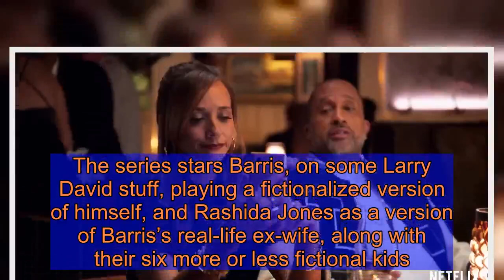BlackAF Trailer: Rashida Jones and Kenya Barris Cosplay As the Carters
It’s 2020. Parasite won Best Picture at the Oscars. Cardi B backs Bernie Sanders. Britney Spears and Fran Drescher just called for a general strike. But, hey, here’s BlackAF (formerly known as Black Excellence), a new mockumentary from Kenya Barris about being rich while black. The series stars Barris, on some Larry David stuff, playing a fictionalized version of himself, and Rashida Jones as a version of Barris’s real-life ex-wife, along with their six more or less fictional kids. So, basically, it’s a scripted family vlog; it just happens to follow one of the highest-paid television showrunners. Relatable. “I swear to God if you don’t buy this shit, I will go fuck somebody with this exact same car,” Jones yells to Barris in the trailer, hanging out of a bright-orange sports car. This “uniquely black experience” follows the iced-out family as they navigate everyday problems, like whether or not kids’-party gift bags should have Fendi key chains. Like, dang, is Blue Ivy coming or something? Beyoncé and Jay-Z already flex on us enough. Now Ann Perkins? Cold world. BlackAF skkrts onto Netflix April 17. Related Netflix Officially Snags Kenya Barris With Multimillion-Dollar Deal